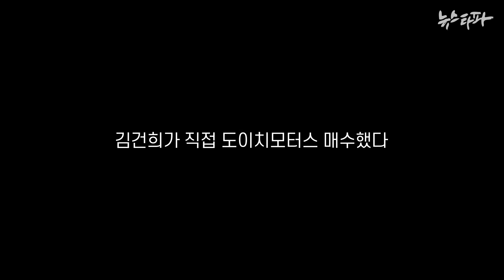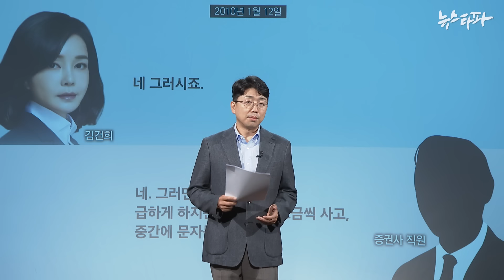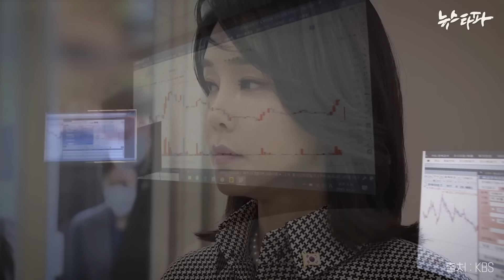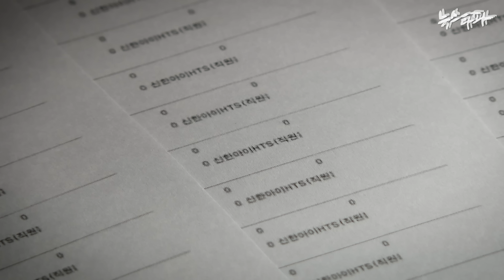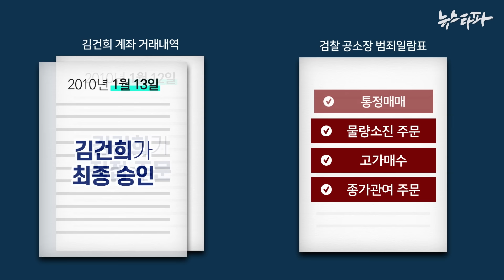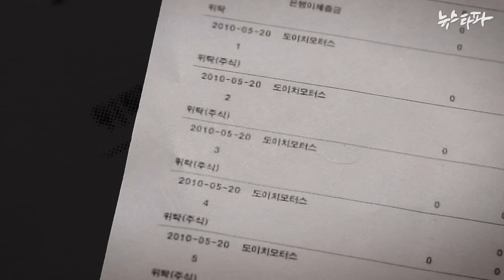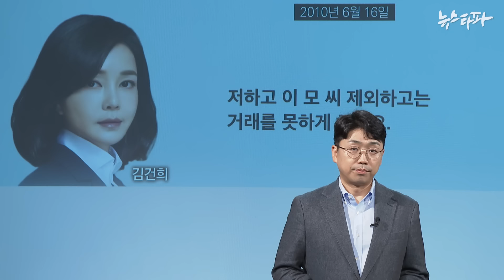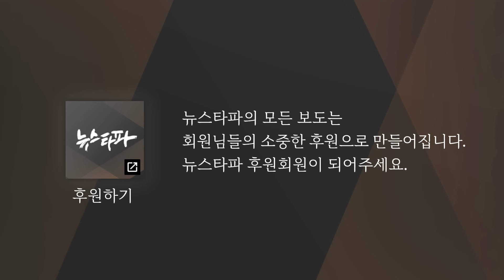김건희 도이치모터스 녹취록 공개... 대통령 거짓말 드러났다 - 뉴스타파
도이치모터스 주가조작 사건 재판 과정에서 김건희 여사가 직접 도이치모터스 주식을 매수한 통화 녹취록이 공개됐습니다. 윤석열 대통령은 후보 시절 '김건희가 주가조작범 이 씨에게 계좌를 맡겼고 도이치모터스 주식도 이 씨가 산 것'이라고 말했는데, 대통령의 주장이 거짓말이라는 증거가 드러난 것입니다.